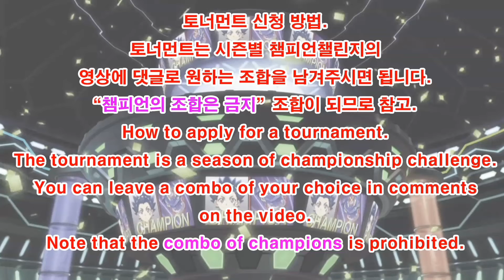베이블레이드 버스트 슈퍼킹 제16회 시청자 커스텀 토너먼트 예선D조/Subscriber Combo Tournament/Beyblade burst sparking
16회 토너먼트

Group A
손이준
월드 스프리건 1s 휠 킵대시
브레이브 발키리
템페스트 드래곤 2B 디스트로이대시

고양이 커비6482
인피니트 디아볼로스 2B 웨이브
광대가 삐뚤어진 상호
월드 루시퍼 1S 휠 리볼브

Group B
임대니YT
템페스트 드래곤 2D 웨이브
유하현
월드 스프리건 2S 얼티밋리부트 대시

이아원
월드 스프리건 2D 베어링
Co de
넉아웃 스프리건 극 00 익스텐드 플러스

Group C
겁없는초딩
템페스트 스프리건 2B 차지대시
TV CH
위저드 파브닐 환 0 언더 라이즈

3620정유안
템페스트 드래곤 2B 익스트림대시
바소리오소리
킹 디아볼로스 2D 뫼비우스

Group D
Thomas Chang
브레이브 발키리 2S 익시드
천국 특별시 이쁘구 귀엽동 심쿵로 5-959
글라이드 루시퍼 1B 익스텐드플러스

저랑같이관짝춤을
저지먼트 아수라 환 컨버트 업소브
김동현
미라지 스프리건 2D 뫼비우스